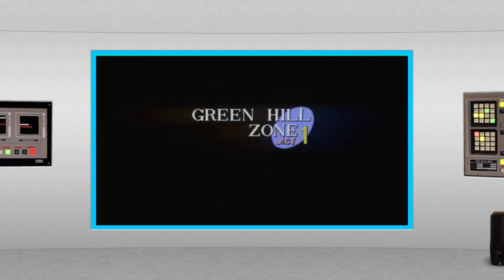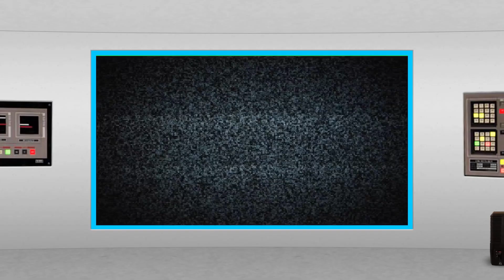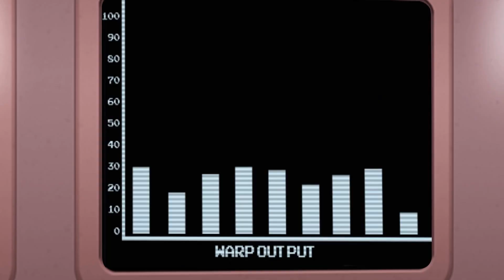Otravný Pomeranč - Kornova pomsta (parodie Star Trek) - Fénix ProDabing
Jestlipak poznáte, do které série je zasazen dnešní díl pomeranče???

Pomeranč - Cupido
Zakrslé Jablko - Martin
Marshmellow - Martina
Hruška - Fík -
Banán - Swobi
Pomerančice - Viktorka
Děda Citron - Gabryš
Corn - Lubas
Brokolice - Marek

zvuk - Cupido
překlad - Matt.murdock
úprava videa - Poustevňák
vedoucí projektu - Cupido

American dad, Žvásty mýho táty, Robot Chicken a další seriály sledujte na Fénix Vimeu